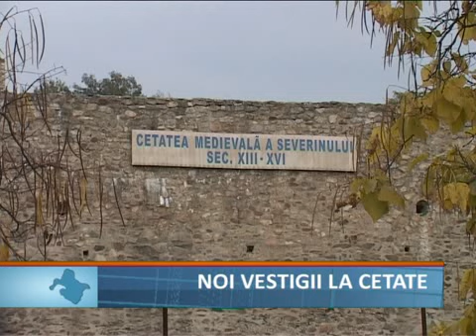Noi vestigii la cetate